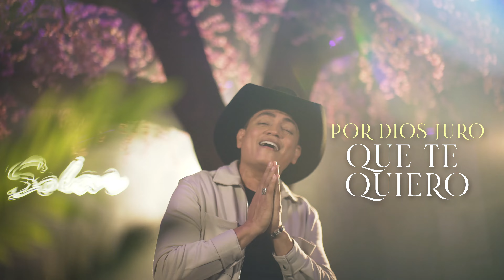Contigo Es Diferente - Jhon Onofre | Video Lyric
Contigo Es Diferente - Jhon Onofre
Letra: Mauricio Onofre, John Onofre.

Escúcha Diferete en tu plataforma favorita

Jhon Onofre
2022